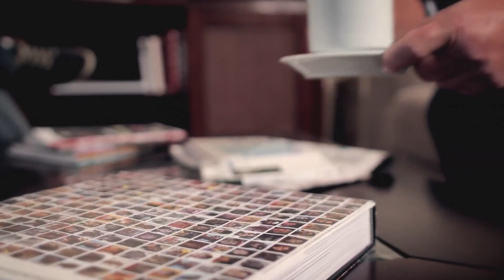Institucional My Movie Studio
Filme Institucional da My Movie Studio.